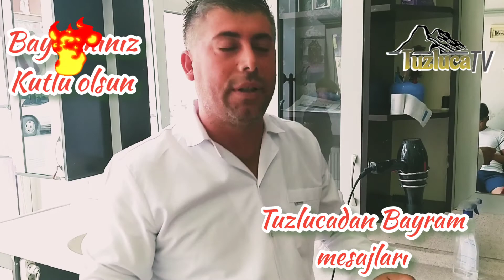Tuzlucada Bayram Temenileri